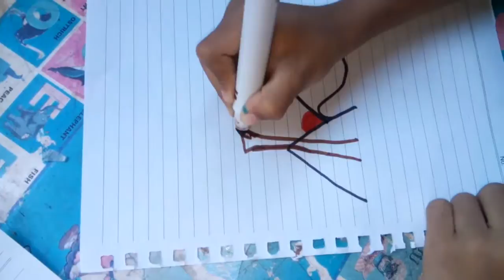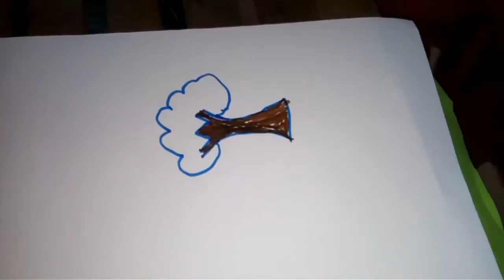How to draw batman in cartoon